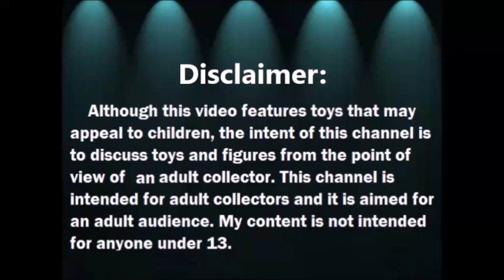Abriendo Bolsitas con Laurita: Battle Troll y mas